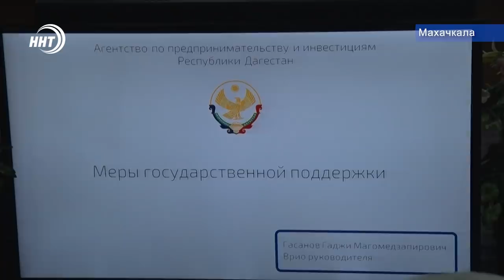Новости Дагестана 29.1.20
1. Мыть руки приходя с улицы, избегать без острой необходимости посещения многолюдных мест и воздержаться от поездок в Китай.
О том, как обезопасить себя и своих близких, смотрите в выпуске.
2. Пора входить в правовое поле. Глава Дагестана Владимир Васильев провел встречу с представителями бизнес-сообщества.
3. Контроль качества. Сотрудники Россельхознадзора в ходе проверок выявили факты нарушений в работе закрытого акционерном общества «Просковья».